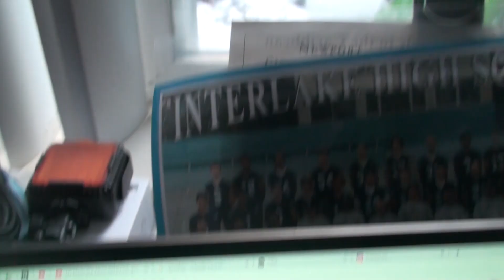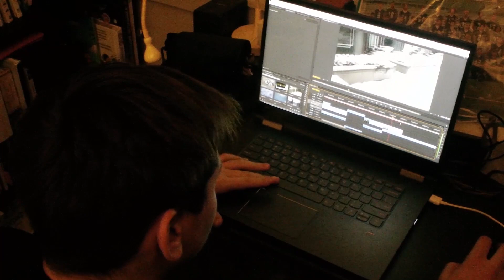Snow Day | Blizzard Part 1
A beautiful calm day after a snow storm in Seattle. Filmed on the same day as uploaded.

Me: @4arseniy0